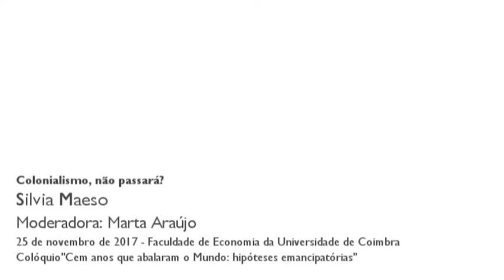"Colonialismo, não passará?", por Silvia Maeso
Comunicação apresentada por Silvia Maeso, no terceiro painel do Colóquio “Cem anos que abalaram o mundo: hipóteses emancipatórias”.
As lutas anticoloniais têm outro nome que não pode ser esquecido: as lutas de libertação nacional. Este jogo de espelhos reflete os lugares de enunciação a partir dos quais se olham e se pensam essas dinâmicas de emancipação que foram decisivas para a história do século XX e para a reimaginação do mundo no nosso século. Nessas lutas de libertação nacional e nas independências que se lhe seguiram estão inscritas muitas das energias criadas e alimentadas pelos ideais do socialismo e da revolução russa. Contudo, hoje em dia, a pergunta sobre se o ciclo colonial já passou adquire novos sentidos face aos desenlaces pós-democráticos e neoliberais que invadem e povoam os horizontes políticos de uma boa parte da humanidade.